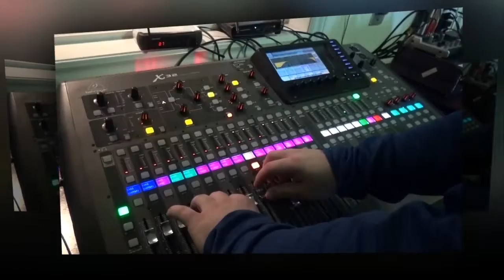CAN Promo ADS